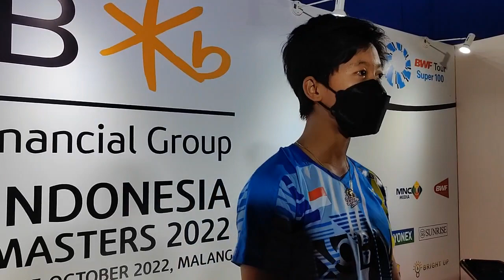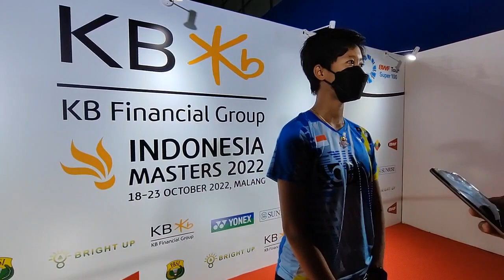Wawancara dengan Putri KW Usai Kalah di Babak 16 Besar Indonesia Masters Super 100